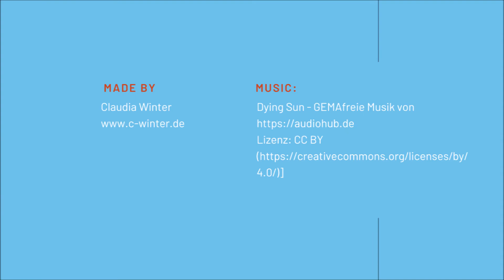Buchtrailer: Wie sagt man ich liebe dich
"Lissabon und Paris. Zwei Städte des Lichts. Zwei berührende Frauenschicksale im gestern und heute. Und die eine große Liebe, die alles verbindet."
Der große Sommerroman von Claudia Winter (Juni 2020/Goldmann Verlag)

Klappentext:
Für die gehörlose Maelys Durant wird ein Traum wahr, als sie ein Kunststudium in Paris beginnt. Doch dann erkrankt ihre Tante Valérie, und Maelys muss auf dem Montmartre Touristen porträtieren, um Geld zu verdienen. Dort macht ihr eines Tages ein geheimnisvoller Fremder ein erstaunliches Angebot: für eine stattliche Summe soll sie seinen Großvater in Lissabon malen. Maelys‘ Neugier ist geweckt, und sie begibt sich auf die Reise in die weiße Stadt am Tejo. Dort stößt sie auf die Spuren einer herzergreifenden Liebesgeschichte, die bis ins Paris der 1960er Jahre zurückreicht – und ahnt nicht, welch besondere Rolle sie selbst darin spielt …

 € 9,99 [D] € 10,30 [A] | ca. CHF 13,90
Taschenbuch, Klappenbroschur
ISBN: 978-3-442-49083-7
Erscheint:  15. Juni 2020, jetzt überall vorbestellbar
Weitere Ausgaben: Ebook (epub, mobi)